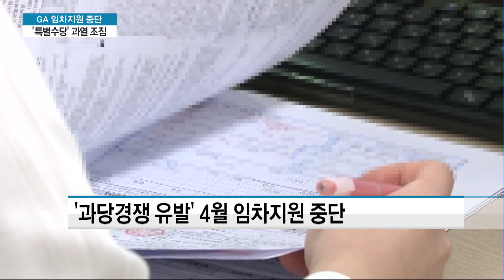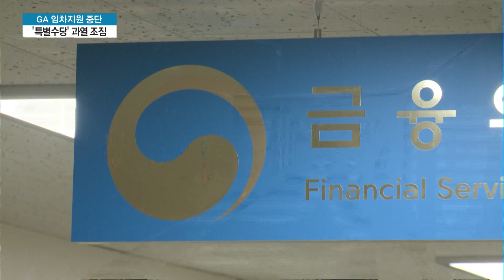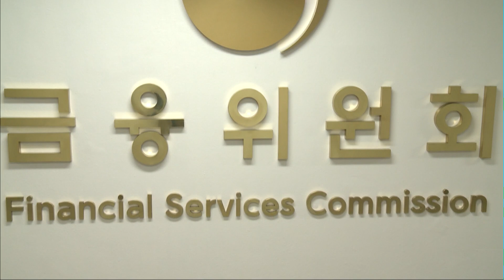GA 임차지원 끊기자 '특별수당' 경쟁으로 / 머니투데이방송 (뉴스)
03/15 MTN 투데이

다음 달부터 보험사들이 보험대리점(GA)에 지급하는 임차지원금이 중단됩니다. 불완전판매를 근절하기 위한 명분인데요. 하지만 보험사들이 특별수당을 지급하는 방식으로 우회 지원에 나서고 있어 벌써부터 실효성에 의문이 들고 있습니다. 김이슬 기자입니다.